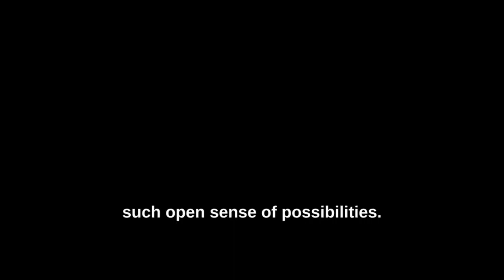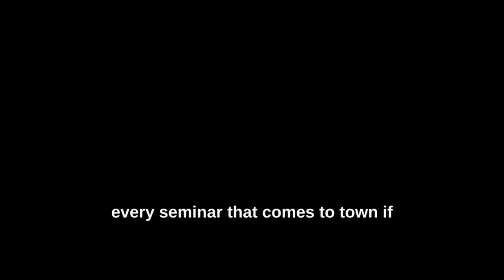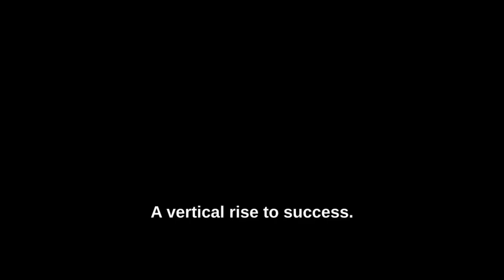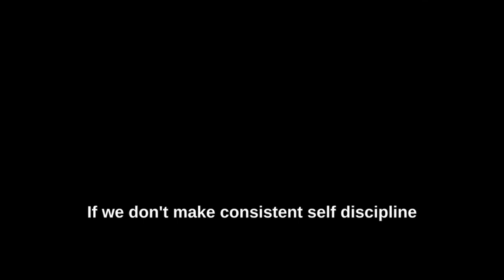Commitment: The Key to Success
In this video, we examine the crucial part that commitment plays in success. We want to encourage people on their path to personal improvement by providing them with motivational presentations and practical strategies. Join us as we discuss the value of motivation, offer actionable advice for achievement, and discover the techniques for developing patience. Prepare to realize your full potential and take the first step toward a successful life.

Speakers:
Sadhguru
Dr. Myles Munroe
Jim Rohn
T.D. Jakes

This video is designed to assist you in overcoming your concerns and uncertainties.